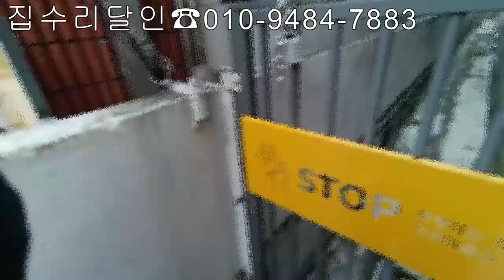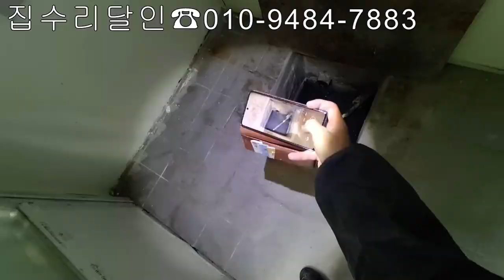하수구고압세척~~국군의날~